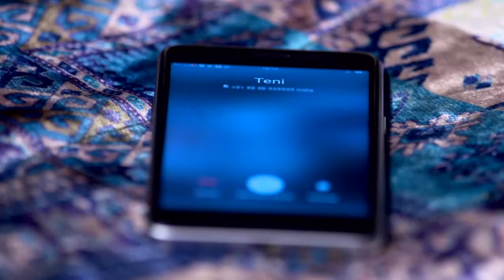Kiralık Anne Hint Dizisi | 29. Bölüm